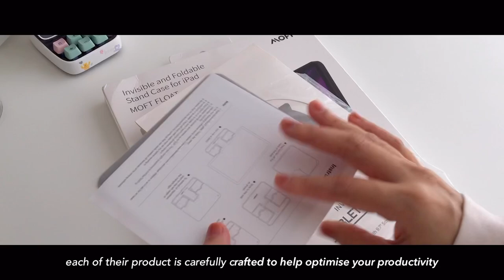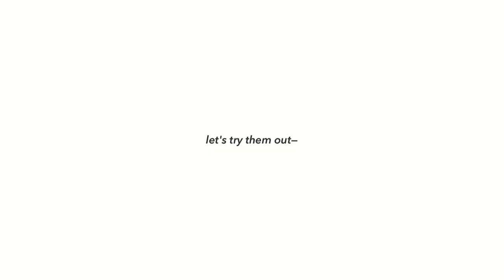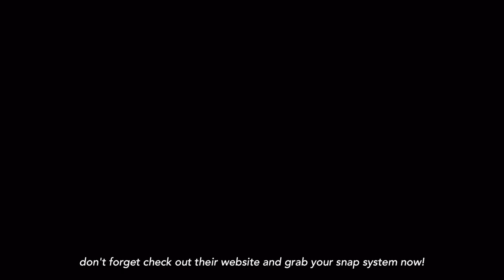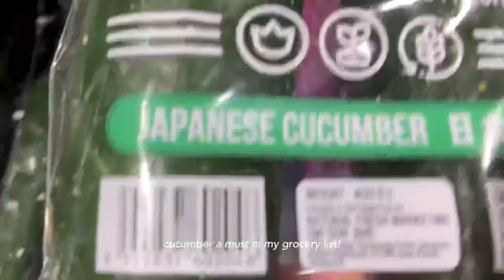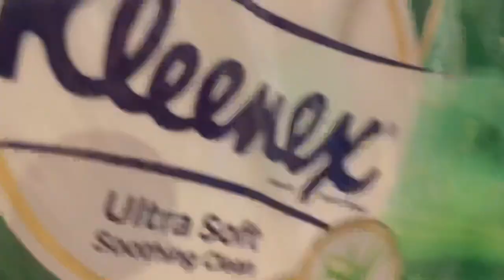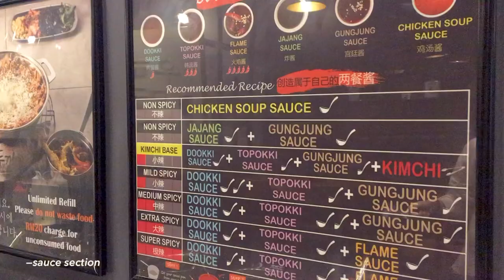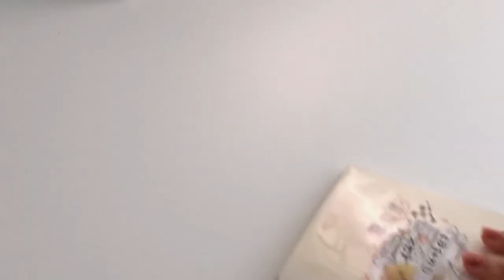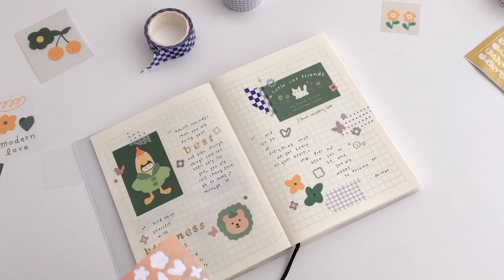days in my life 🧸✨| new iPad accessories, typewriter keyboard, trying korean buffet, journal w/me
𝙙𝙖𝙮𝙨 𝙞𝙣 𝙢𝙮 𝙡𝙞𝙛𝙚| 𝙣𝙚𝙬 𝙞𝙋𝙖𝙙 𝙖𝙘𝙘𝙚𝙨𝙨𝙤𝙧𝙞𝙚𝙨❟ 𝙩𝙮𝙥𝙚𝙬𝙧𝙞𝙩𝙚𝙧 𝙠𝙚𝙮𝙗𝙤𝙖𝙧𝙙❟ 𝙩𝙧𝙮𝙞𝙣𝙜 𝙠𝙤𝙧𝙚𝙖𝙣 𝙗𝙪𝙛𝙛𝙚𝙩❟ 𝙟𝙤𝙪𝙧𝙣𝙖𝙡 𝙬/ 𝙢𝙚 𝙚𝙩𝙘

helu guys!
hope everyone is doing well.
welcome to my vlog :D
i am so excited to share with you guys about my new iPad accessories from MOFT snap series, new typewriter-style keyboard from Knewkey, affordable vacuum, korean buffet experience and more in this vlog.